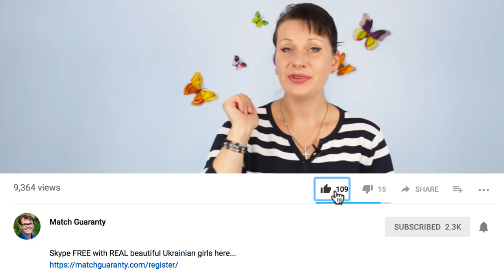Do's And Don'ts That Can Make Or Break Your Trip To Find A Beautiful Ukrainian Wife